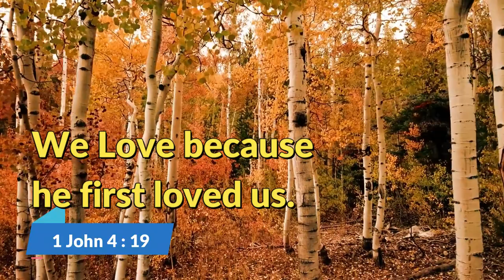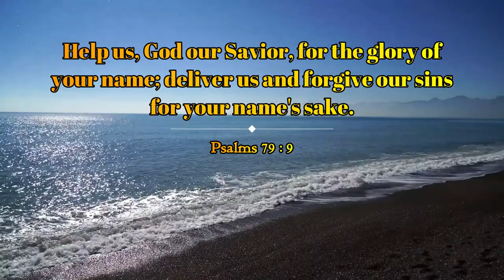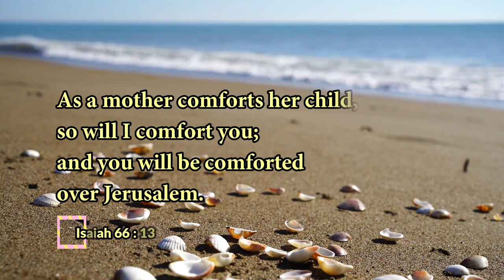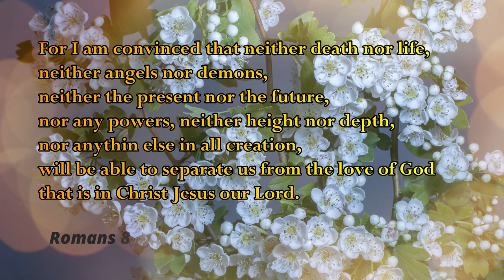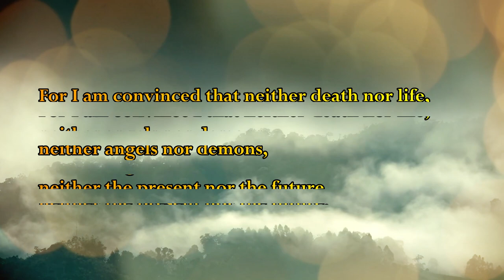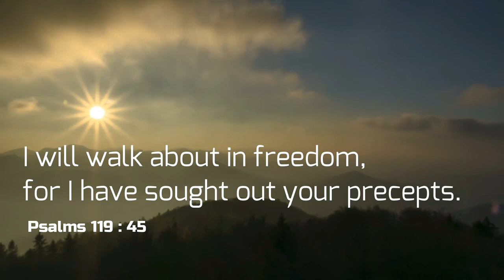Utsav - 6 || Song : Ishu Maro Dev Chhe || Utsav Gujarati Christian Songs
Song : Ishu Maro Dev Chhe

Vocal & Lyrics : Rev. T. Mohan

                                          Porbandar, Gujarat.

Lyrics :
             Ishu Maro Dev Chhe, Premalu Chhe
             Pran Priya Dev Chhe

1. Raktathi Shuddh Karyo
        Taranna Vashtra Paheravya
        (Ishu Maro Dev…)

2. Tari Ichchha Puri Karish
        Aej Maru Bhojan Chhe
        (Ishu Maro Dev…)

3. Maa Jevo Prem Karyo
        Baap Jevo Dilaso Aapyo
        (Ishu Maro Dev…)

4. Jivan Ke Maran
        Tara Premthi Juda Padshe Nahi
        (Ishu Maro Dev…)

5. Hun Tamne Bhulish Nahi
        Tara Mate Jivan Jivish
         (Ishu Maro Dev…)

Hindi Lyrics :
                  ईसु मारो देव छे, प्रेमाळु छे
                   प्राण प्रिय देव छे

                 1.  रक्तथी शुद्ध कर्यो
                         तारणना वस्त्र पहेराव्या
                         (ईसु मारो देव छे...)

                 2. तारी ईच्छा पूरी करीश
                         ऐ ज मारुं भोजन छे

                 3. मा जेवो प्रेम कर्यो
                        बाप जेवो दिलासो आप्यो

                 4. जीवन के मरण
                       तारा प्रेमथी जुदा पाडशे नहि

                 5. हुं तमने भुलीश नहि
                        तारा माटे जीवन जीवीश

Gujarati Lyrics :
                             ઈસુ મારો દેવ છે, પ્રેમાળુ છે
                             પ્રાણ પ્રિય દેવ છે

                    1.      રક્તથી શુદ્ધ કર્યો
                             તારણના વસ્ત્ર પહેરાવ્યા
                             (ઈસુ મારો દેવ...)

                    2.      તારી ઈચ્છા પૂરી કરીશ
                             એ જ મારું ભોજન છે
                             (ઈસુ મારો દેવ...)

                    3.      મા જેવો પ્રેમ કર્યો
                             બાપ જેવો દિલાસો આપ્યો
                             (ઈસુ મારો દેવ...)

                    4.      જીવન કે મરણ
                              તારા પ્રેમથી જુદા પાડશે નહિ
                             (ઈસુ મારો દેવ...)

                   5.       હું તમને ભૂલીશ નહિ
                             તારા માટે જીવન જીવીશ
                             (ઈસુ મારો દેવ...)